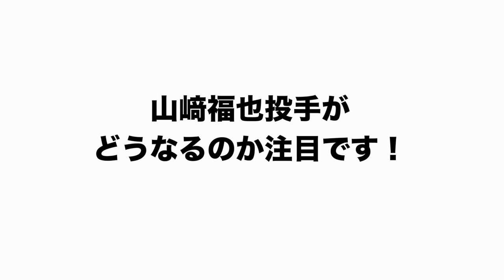【FA争奪戦2023】オリックス・山﨑福也がFA権行使！獲得に動く球団は？移籍先はセリーグの3球団に絞られるのか？高木の意見を語ります！